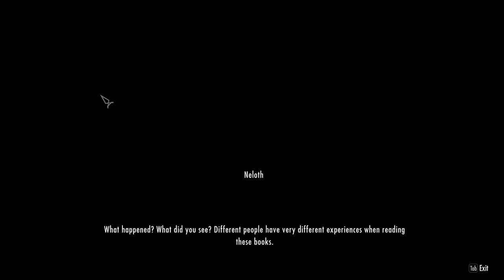DAWNBREAKERS // Skyrim SE Roleplay Entry 108 - "Apocrypha"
In which Kinua takes a tour of a Black Book and speaks with Hermaeus Mora face to eyeballs.

The Dawnbreakers' Saga is a modded Skyrim Special Edition story told via in-character voice acting and cinematic roleplay. Inspired by CouchwarriorTV and the Character Crusade Podcast.

CREDITS:
All music by E.J. Lowell

LINKS!